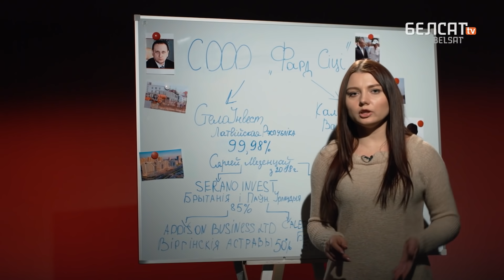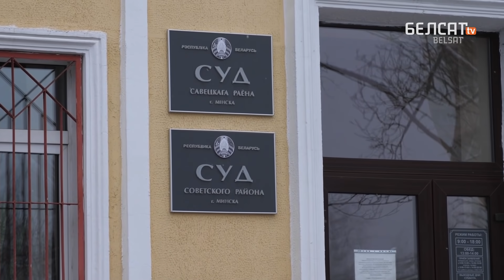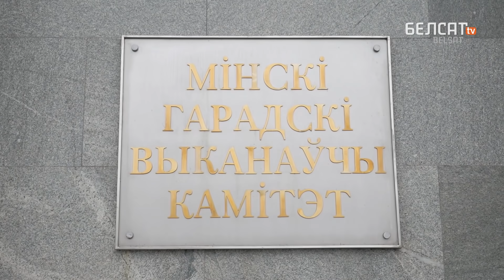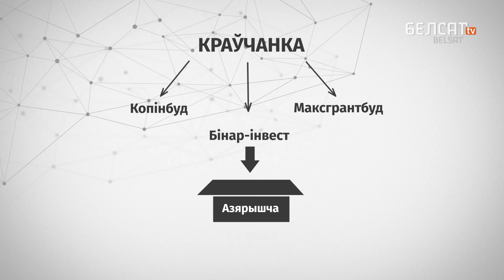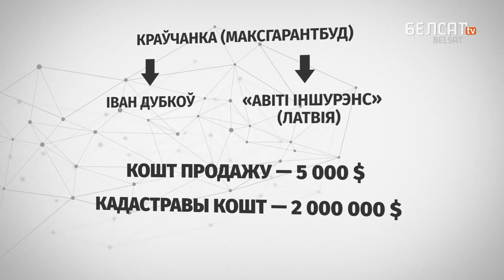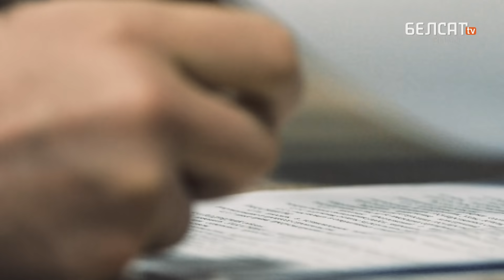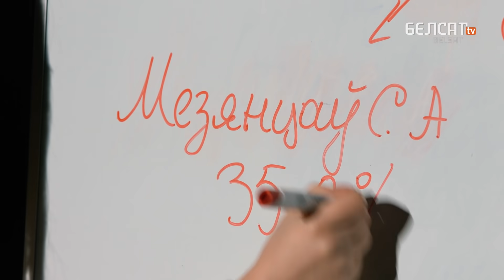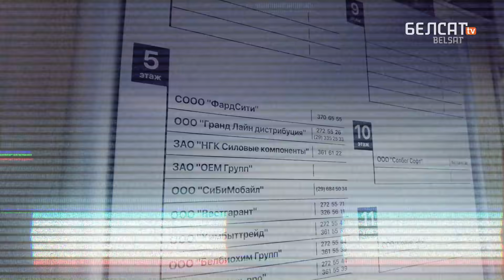Грошы лекаркі Лукашэнкі і будаўнічыя махінацыі | Деньги врача Лукашенко и строительные махинации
Хто падманвае дольнікаў? Як дзяржава змагаецца з несумленнымі забудоўнікамі? І хто такія будаўнічыя камікадзэ?

00:00 Анонс
01:45 Забудоўнік прадаваў адны і тыя ж кватэры па некалькі разоў
04:10 Гісторыя пацярпелай
06:20 Як выводзіліся грошы?
09:03 Рашэнне Эканамічнага суда не працуе?
12:10 Пасіўнасць следства
14:03 Схема афшораў
15:40 Пры чым тут лекарка Лукашэнкі?

Па-беларуску

По-русски

Po polsku

In english